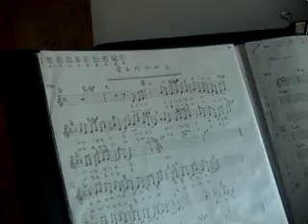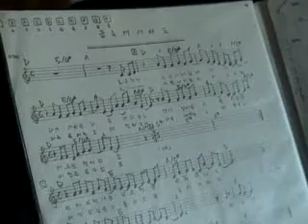선생님 자작곡 '꿈속에서라도' 의 노래연주 ksHEE